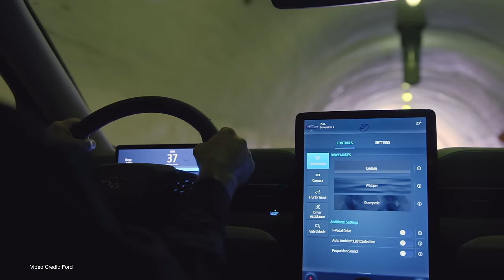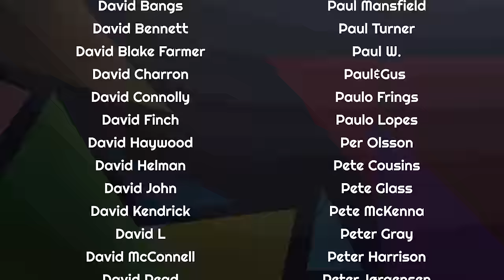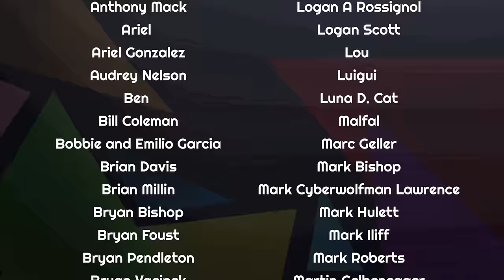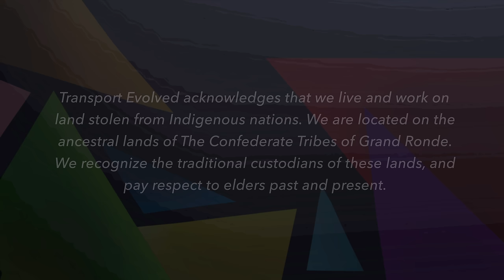Should You Buy an Electric Car Now? Or Wait?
In the last few months, we've seen automakers backtrack on some of their commitments to electric vehicles - and we've already seen a rise in anti-EV rhetoric from certain political spheres.

Combine this with the announcement last year that automakers were switching from CCS Type 1 to NACS in the U.S., and you might be having second thoughts about buying an EV.

00:00 - Introduction
01:44 - People are feeling the pinch
04:38 - Do you *really* need a new car?
06:48 - Do you actually need a car at all?
07:48 - Work from home = Less car need?
08:48 - e-Bikes instead of electric cars?
10:25 - Wait or buy now? - It depends on your situation
11:20 - The benefits of going used first
12:05 - Waiting for NACS or Not?
13:28 - A note about charging
17:37 - Thanks, and Goodbye!

Script: Nikki Gordon-Bloomfield
Presenter: Nikki Gordon-Bloomfield
Editor, Colorist: Michael Horton
Art and Animation: Erin Carlie
Producer: Nikki Gordon-Bloomfield